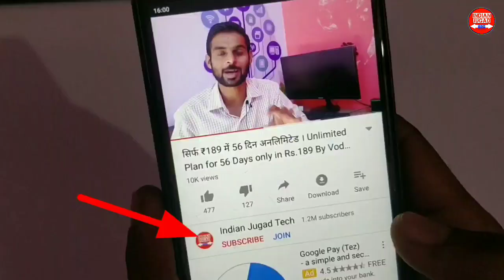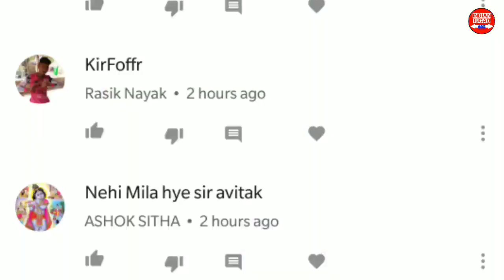Jio Celebration Pack DECEMBER 2018 FREE 8GB | जियो सेलिब्रेशन पैक अब दिसम्बर में भी फ्री इंटरनेट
Jio Free 2GB DATA Offer.Jio Celebration Pack December 2018 ko My Jio App me Free internet kaise dekhe yaha se dekho
Topics Covered in this Video :
1.Jio Celebration Pack Offer December 2018
2.Jio 2GB Free data Offer
3.Jio Celebration Pack December 2018
4.Jio New Offer
5.How to Check Free Data Offer in My Jio App
6.My Jio App Me Free Internet Kaise dekhe
7.How to Get Free 2GB per Day in Jio.
8.My Jio App Settings for Jio Free Internet